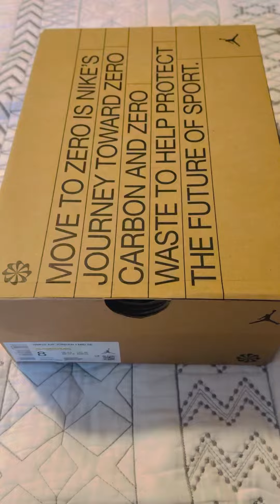WMNS AIR JORDAN 1 MID SE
LIGHT OLIVE/BLACK-SAIL—WHITE 8US